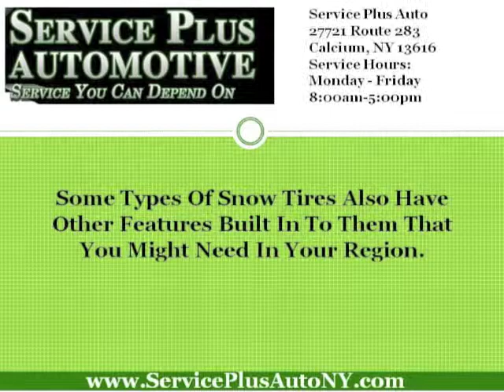auto repair Fort Drum | Why Snow Tire Are Important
Service Plus Automotive is a family owned business since 1991.  We are focused on providing the best possible customer service experience when servicing or repairing a customer's vehicle.  We strongly believe in customer education and regularly show the customer what needs repairing. To find out more information on topics like this, please go